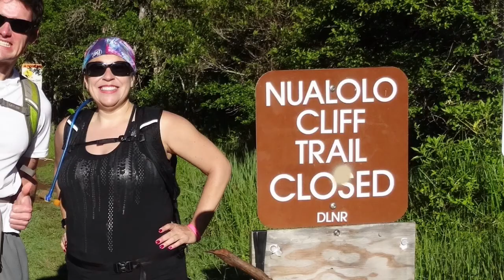2015 Awa'awa'puhi Trail